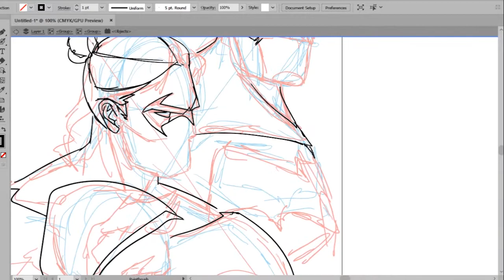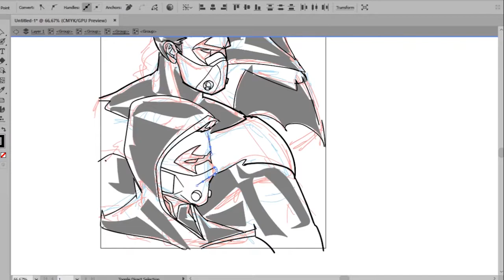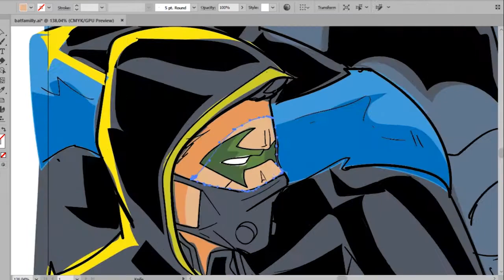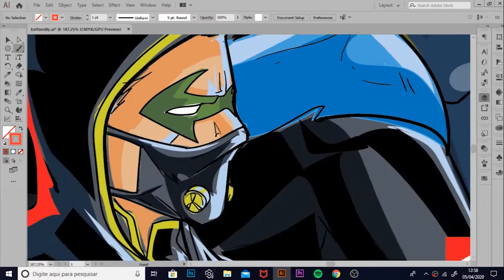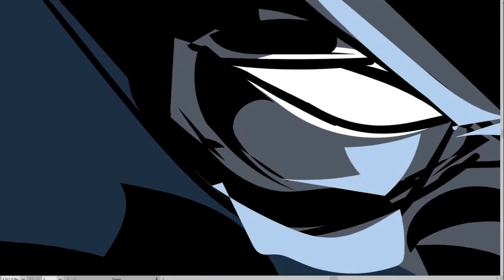FICA EM CASA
Processo de desenho digital. Adobe Illustrator.